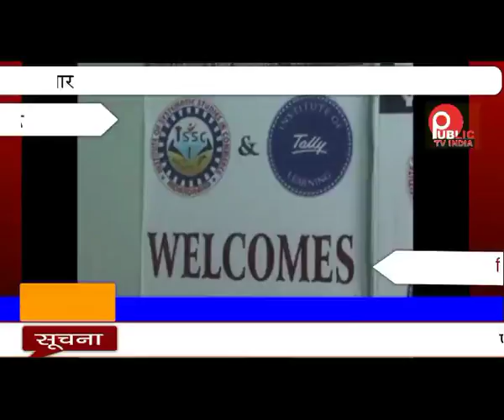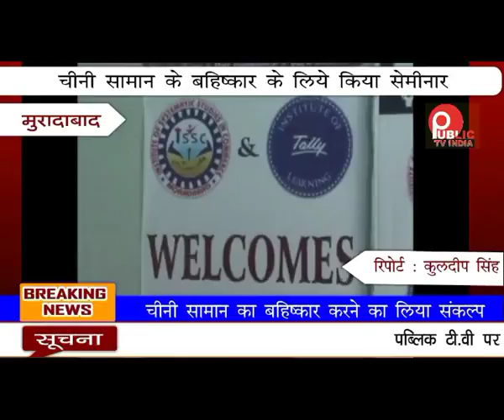Public tv india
चीनी सामान का बहिष्कार करने को लेकर किया गया सेमिनार।।